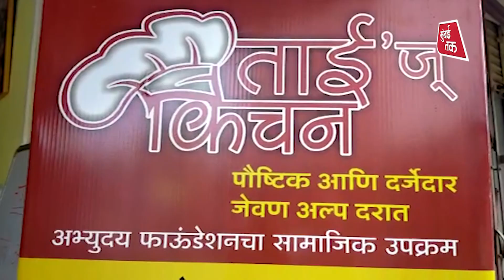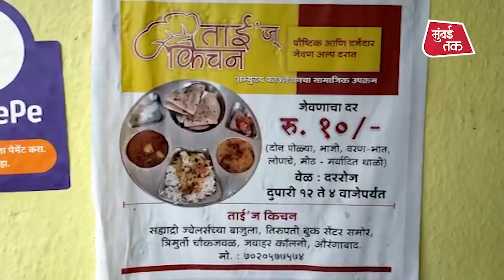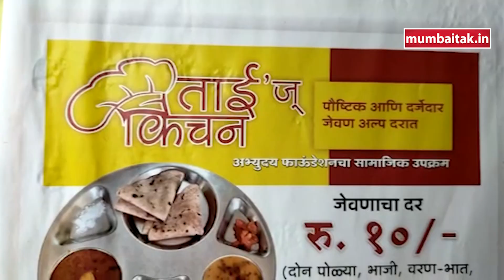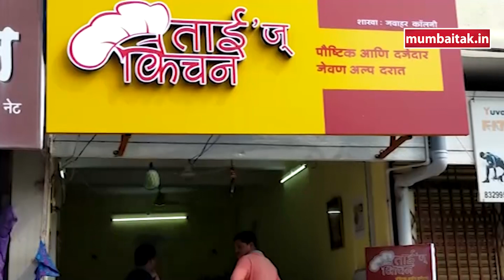औरंगाबादमध्ये 10 रूपयांत जेवण देणारं ‘ताई’ज किचन, गरजूंसाठी ठरतंय वरदान| Maharashtra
औरंगाबादेत ताईज किचन अभ्युदय फाऊंडेशनच्या वतीने चालवलं जात आहे. हा एक सामाजिक उपक्रम असून 10 रूपयांत पौष्टिक जेवण दिलं जातंय. त्यामुळे लोकांचाही प्रतिसाद मोठ्या प्रमाणात आहे.